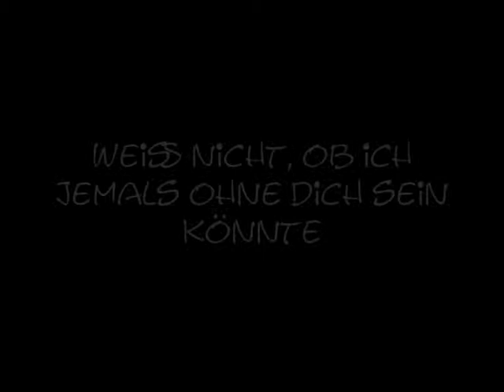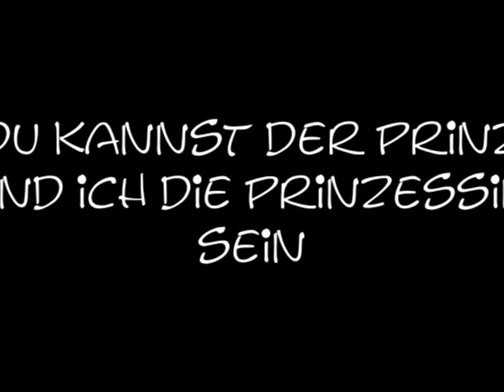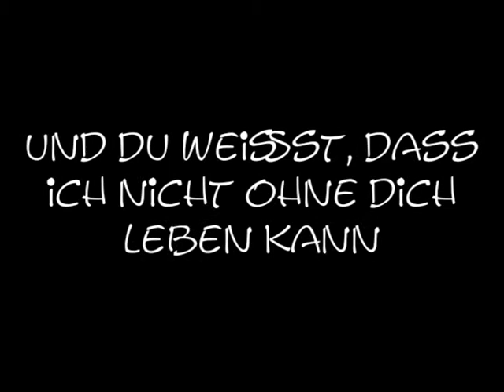ρerƒect tωσ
--- und du bist der Eine, den ich heiraten möchte ---

Perfect two- mit Übersetzung